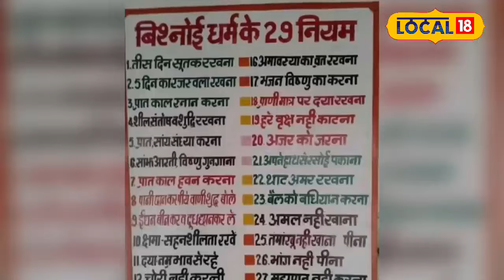Bishnoi Samaj के वो 29 नियम जो Salman Khan को दिला सकतें हैं Gangster Lawrence से छुटकारा!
The traditions and rules of Bishnoi society are unique examples of love for nature and protection of life. The 29 rules established by Guru Jambheshwar, out of which 9 rules are related to the protection of animals, give this society its unique identity. This is the reason why Bishnoi community loves deer more than their own life.Salman Khan's controversy over blackbuck hunting is also linked to these principles. These rules of the society are followed to maintain peace, love, and religious discipline.

बिश्नोई समाज की परंपराएं और नियम प्रकृति प्रेम और जीव रक्षा के अनोखे उदाहरण हैं। गुरु जंभेश्वर द्वारा स्थापित 29 नियम, जिनमें से 9 नियम जानवरों की रक्षा से जुड़े हैं, इस समाज को अपनी विशिष्ट पहचान देते हैं। यही कारण है कि बिश्नोई समाज हिरणों से अपनी जान से भी ज्यादा प्यार करता है। काले हिरण के शिकार के मामले में सलमान खान का विवाद भी इन्हीं सिद्धांतों से जुड़ा है। समाज के इन नियमों का पालन शांति, प्रेम, और धार्मिक अनुशासन बनाए रखने के लिए किया जाता है।